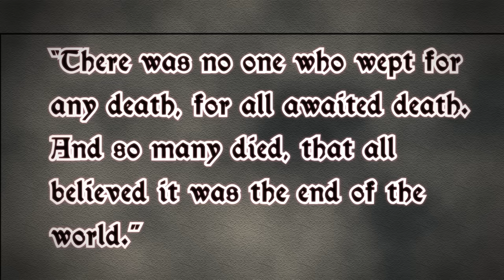Weird Plague 'Cures' (The Black Death)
The Bubonic plague, more commonly known as the Black Death due to the black ‘buboes’ that would swell in the armpits and groins of victims, decimated the population of Europe during the Middle Ages, from 1347 to 1351.

As the plague's death toll increased and people continued to be struck down by the disease throughout Europe and entire families were being wiped out, plague doctors began to get desperate and   creative with so-called plague “cures.”

These are some of those ‘cures’

T-Shirts

See the book collection here:

Amazon USA

Amazon UK